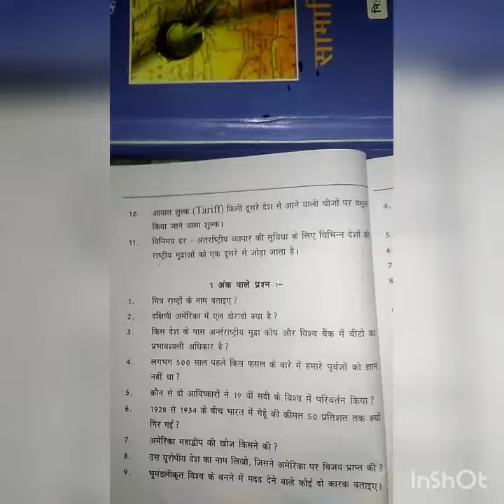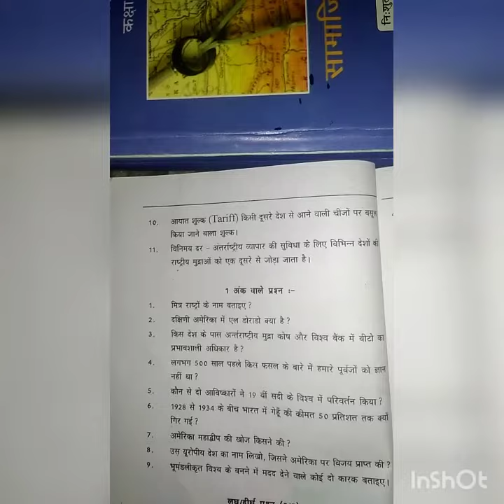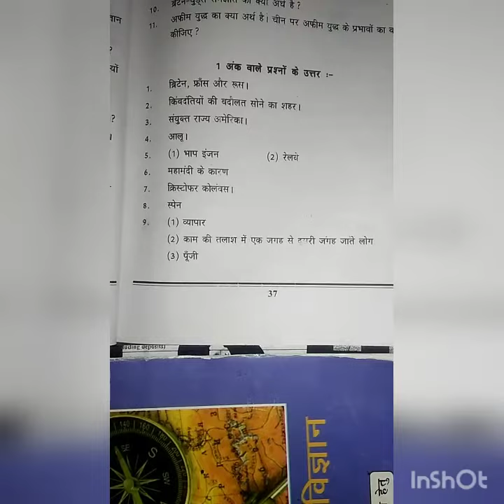History important questions भूमंडलीकृत विश्व का बनना ch 4 in HINDI with support material easy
Important questions history भूमंडलीकृत विश्व का बनना  CHAPTER 4 in HINDI support material easy questions